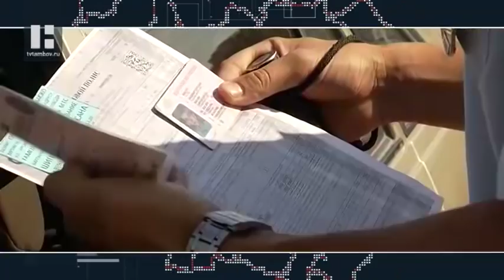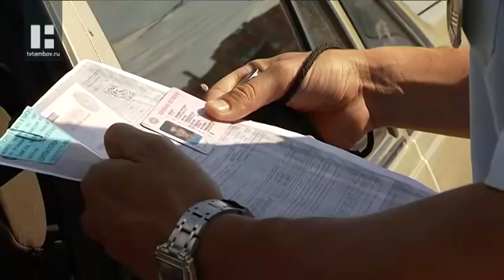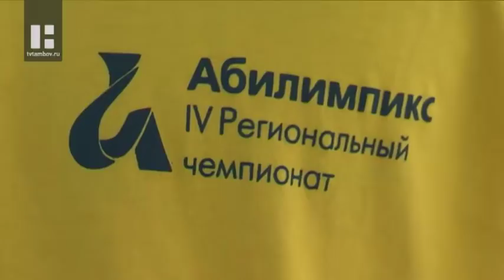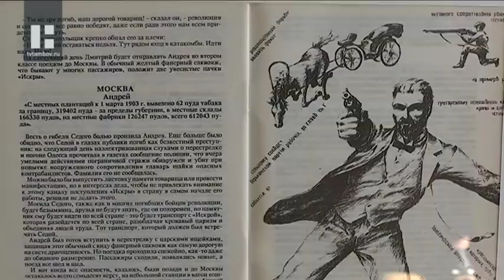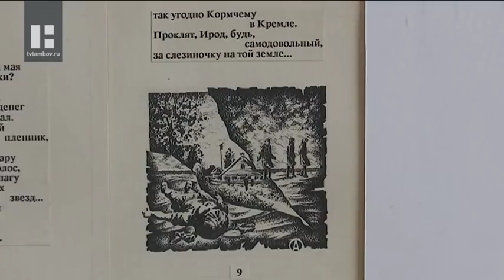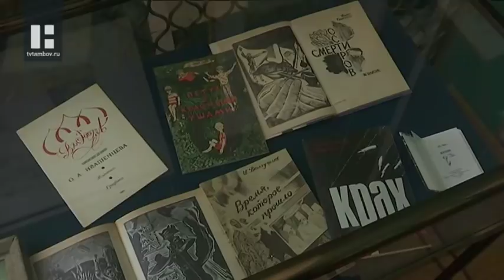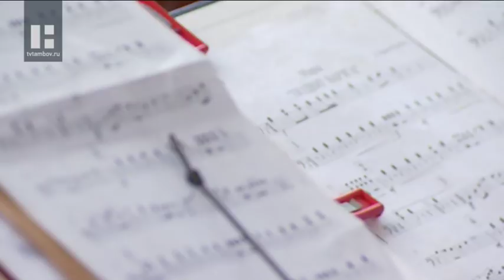"Область новостей" в 19.00. Выпуск 10.06.19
Главные темы:

Госавтоинспекторы вышли в очередной профилактический рейд по предотвращению происшествий на дороге.

22 победителя представят нашу область на национальном чемпионате «Абилимпикс» в Москве.

В картинной галерее открылась выставка «Тамбовская графика на службе книги».

Творческие тамбовчане провели  выходные в Усадьбе Асеевых, там открылся арт-балкон.

В течение двух дней 12 духовых коллективов объединились единым целым на 8 Международном фестивале духовых оркестров имени Агапкина и Шатрова.

Праздник с самого утра и до позднего вечера ждёт тамбовчан по случаю Дня города и Дня России. О том, что конкретно запланировано на 12-е июня, рассказали сегодня в городской администрации.

В "Галдыме" прошел III окружной слёт по роуп-скиппингу «Прыжок в высоту».